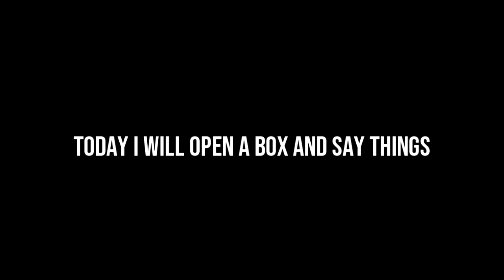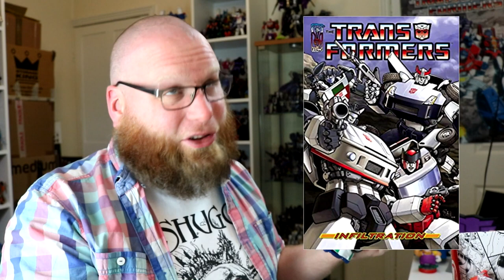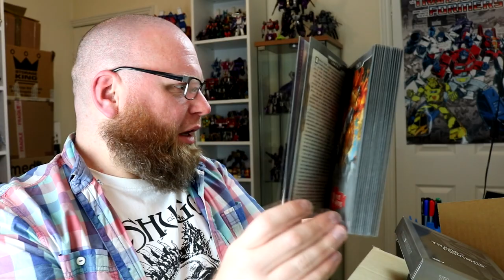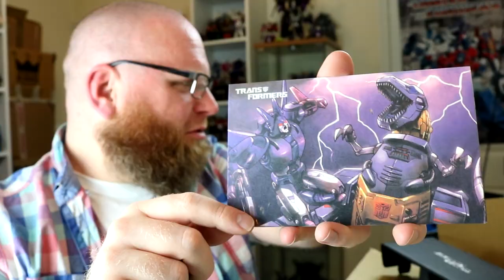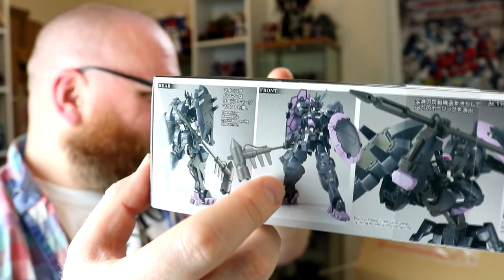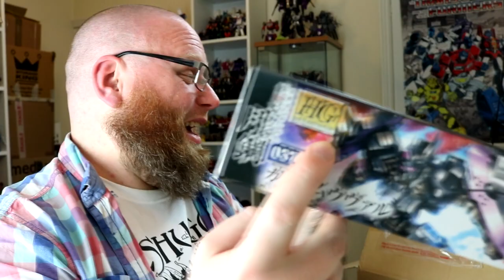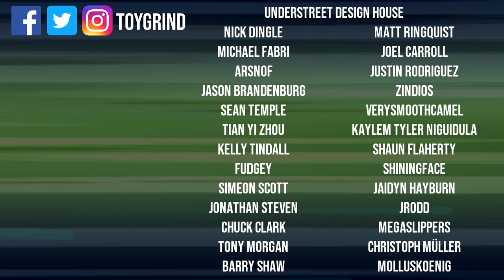Dammit, Open: Flashback City! Transformers and Gundam surprise toys unboxing!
JAMIE'S EBAY